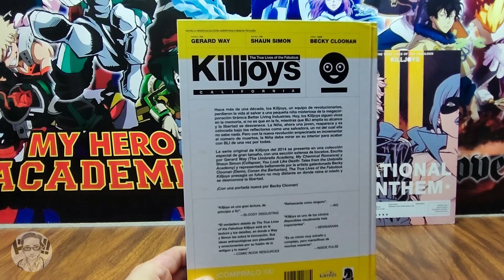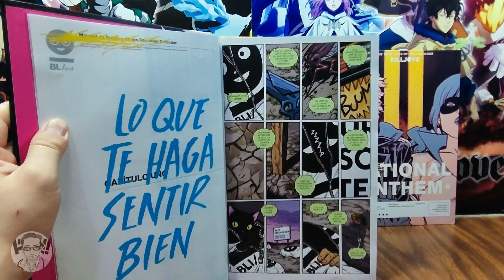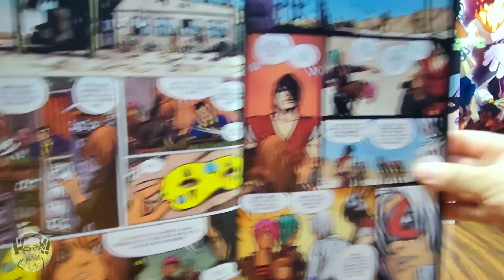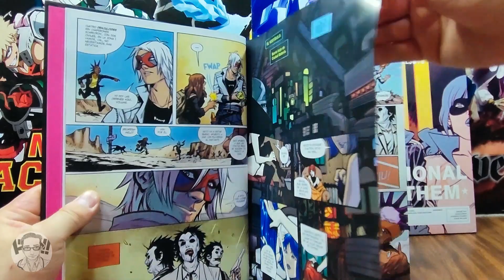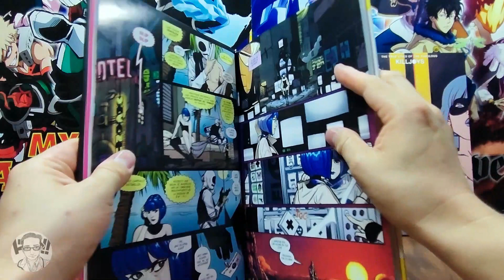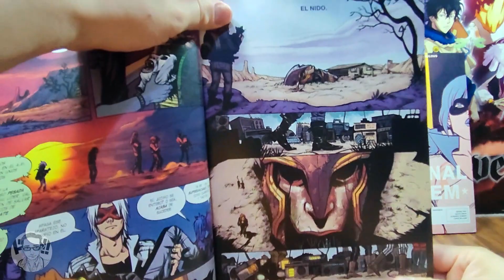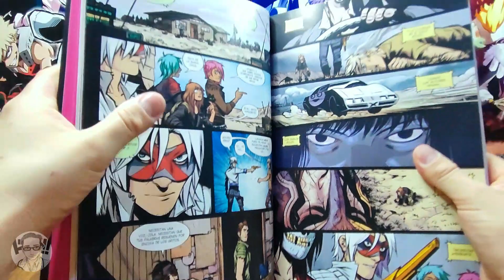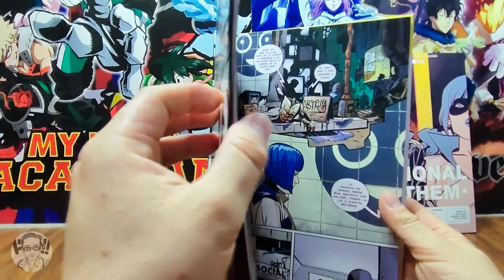Reseña y Opinión #97: "Killjoys California"